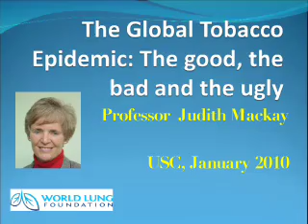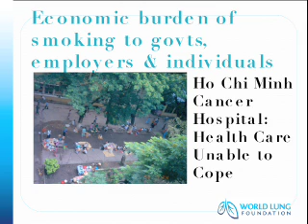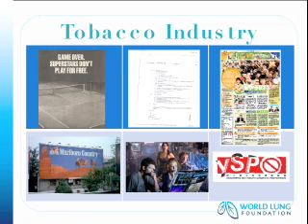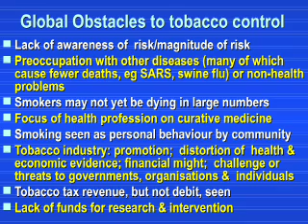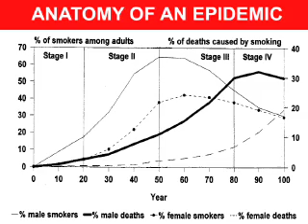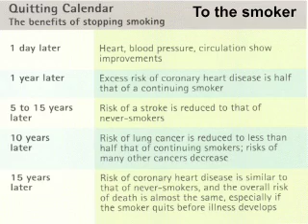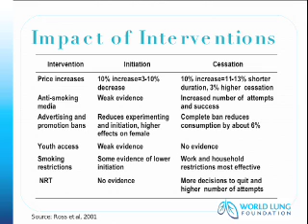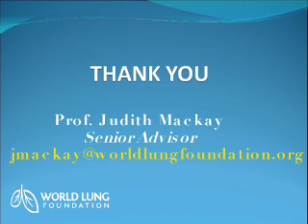The Global Tobacco Epidemic: The Good, the Bad and the Ugly (without introduction)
Judith Mackay discusses the challenges, successes and future directions of the global tobacco epidemic as they apply to emerging world health threats.

Mackay, who visited USC as part of the Provost's Distinguished Visitors Program, is known for her personal charm and fervor. She was named one of "Time" magazine's "100 People Who Shape Our World" for her tireless efforts in behalf of the global crusade against smoking. She is senior adviser to the World Lung Foundation/Bloomberg Initiative to Reduce Tobacco Use, director of the Asian Consultancy on Tobacco Control, and senior policy adviser to the World Health Organization. She earned her degree in medicine from the University of Edinburgh, Scotland, and has lived in Hong Kong since 1967, initially working as a hospital physician and later concentrating on broader issues of public health, especially tobacco control. Among other works, Mackay has written and published atlases on tobacco, cancer and human sexual behavior.

"The Global Tobacco Epidemic" was presented at USC's Health Sciences campus on January 19, 2010, and at the University Park campus on January 20. Part of the USC Institute for Global Health's 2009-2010 "Visions for Change" lecture series, the program was developed in partnership with with the USC Suzanne Dvorak-Peck School of Social Work and the USC U.S.-China Institute.